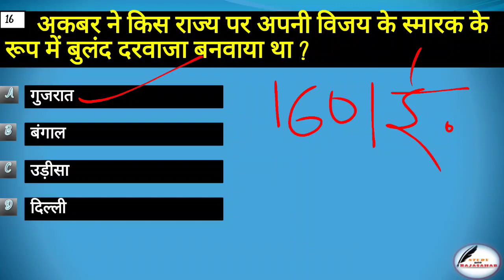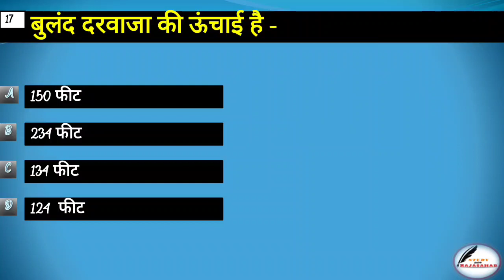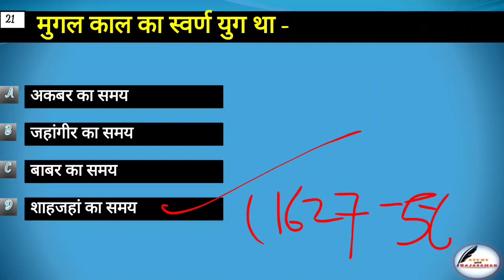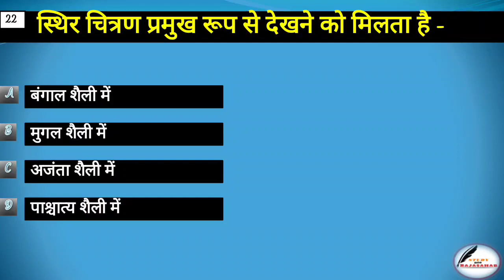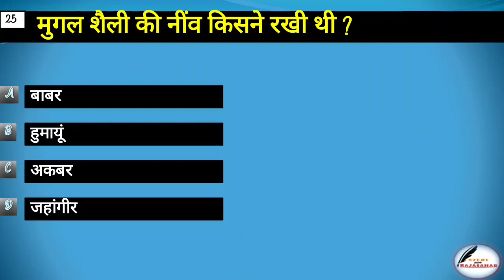UP TGT/ PGT ART |TGT PGT Art Rapid test -16| tgt pgt art questions paper | tgt pgt art practice set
UP TGT/ PGT ART |TGT PGT Art Rapid test -16| tgt pgt art questions paper | tgt pgt art practice set (@studywithrajasahab1507

TGT Math complete course